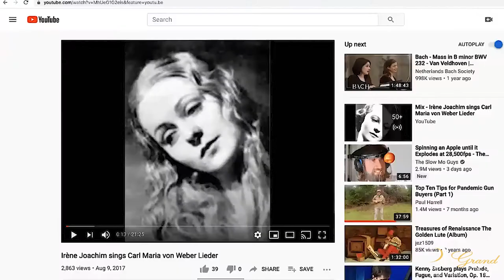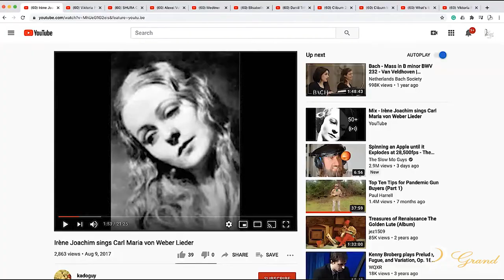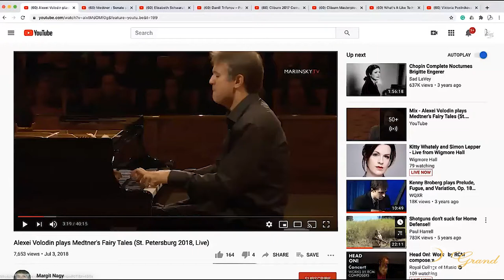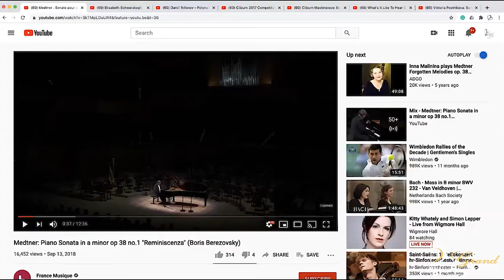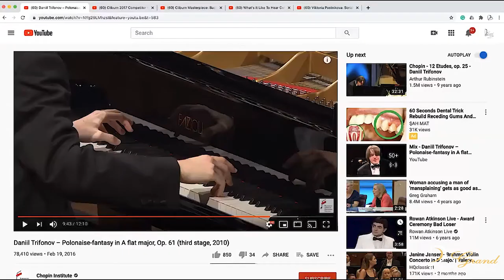Pre-Concert Talk: Mark Travis & Kenny Broberg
Pre-Concert Lecture for the upcoming performance of Kenny Broberg at Grand Piano Series on December 7 and 8.

Concert Details:
December 7 at 12:00 PM - Noontime at Breezeway at St. Leo the Great Catholic Church
December 8 at 7:30 PM - Candlelight Series at Knickerbocker of Naples

VENUES:
St. Leo the Great Catholic Church, Parish Life Center